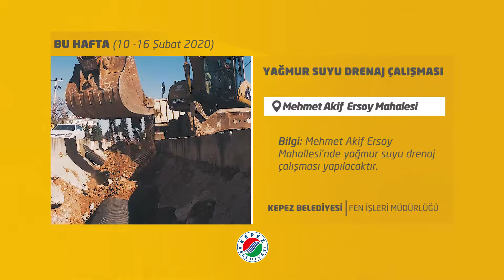BU HAFTA NEREDE ÇALIŞIYORUZ 10-16 ŞUBAT 2020